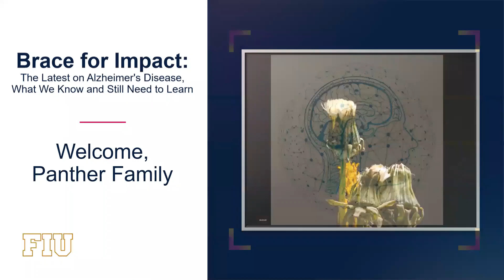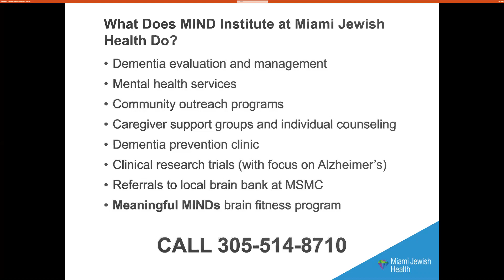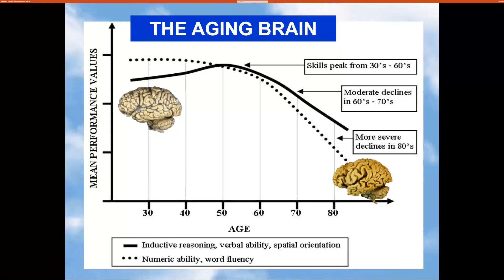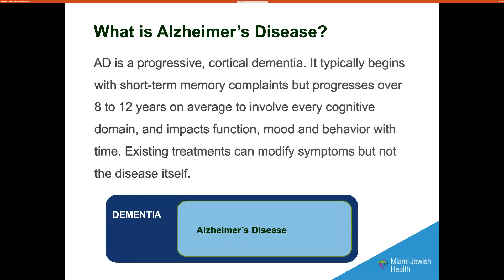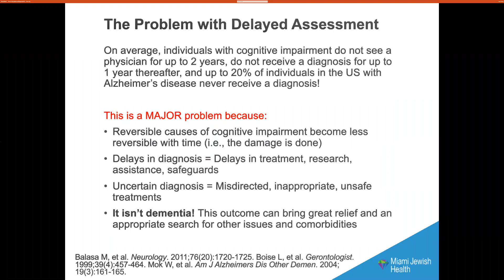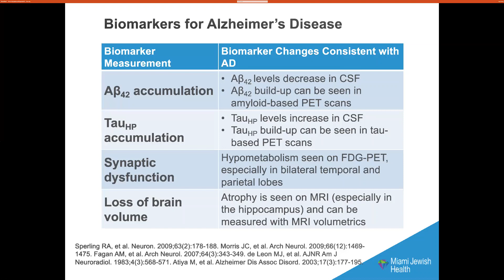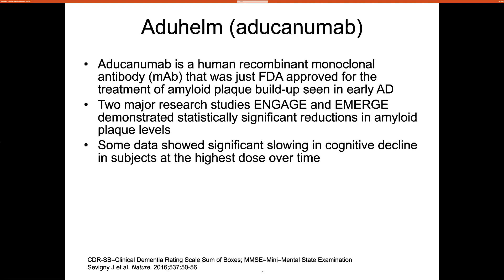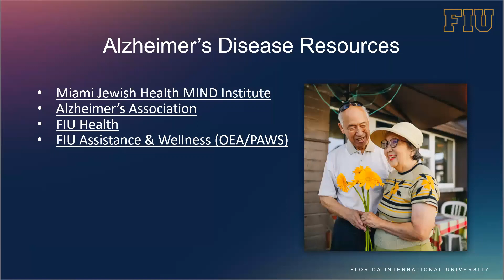Brace for Impact: The Latest on Alzheimer's Disease, What We Know and Still Need to Learn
Panthers Active Wellness Services, the Office of Employee Assistance, Human Resources, and the Nicole Wertheim College of Nursing presents Dr. Marc Agronin, Senior Vice President, Behavioral and Chief Medical Officer for the MIND Institute of Miami Jewish Health, as he discusses Alzheimer's disease and prevention.

Dr. Marc Agronin leads Miami Jewish Health’s MIND Institute, which  provides a wide range of services for individuals with memory changes, Alzheimer’s disease, and all other neurocognitive disorders. He is the driving force in the development of Miami Jewish Health’s EmpathiCareSM philosophy and the future EmpathiCareSM Village.

Dr. Marc Agronin has been part of Miami Jewish Health since 1999. He is a leading expert in Alzheimer’s disease and geriatric mental health issues, and a nationally-sought author and speaker. Dr. Agronin has written 10 books, including the critically acclaimed The End of Old Age: Living a Longer, More Purposeful Life (2018), How We Age: A Doctor’s Journey into the Heart of Growing Old (2011), and The Dementia Caregiver: A Guide to Caring for Someone with Alzheimer’s Disease and Other Neurocognitive Disorders (2016). Dr. Agronin has published articles in The New York Times and Scientific American Mind and is a regular contributor on aging and retirement issues to The Wall Street Journal.

Dr. Agronin holds a Bachelor of Arts in psychology and philosophy from Harvard University and obtained his Doctor of Medicine degree from the Yale School of Medicine. He completed his residency training in psychiatry at Harvard Medical School and fellowship in geriatric psychiatry at the VA Medical Center in Minneapolis, Minnesota. He oversees all behavioral health services at Miami Jewish Health, and personally sees all patients and subjects at the MIND Institute, whether being evaluated for cognitive changes or participating in a clinical trial. He believes in practicing medicine the way he saw his grandfather tend to patients for over 50 years in a small Midwestern town, with total dedication and personal, empathic attention.

Dr. Agronin is the 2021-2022 President of the American Association of Geriatric Psychiatry, and was named the 2008 Clinician of the Year by the American Association for Geriatric Psychiatry. He is a Distinguished Fellow of the American Psychiatric Association and the American
Association for Geriatric Psychiatry, and was the recipient of the Excellence in Research and Education Award by Leading Age.